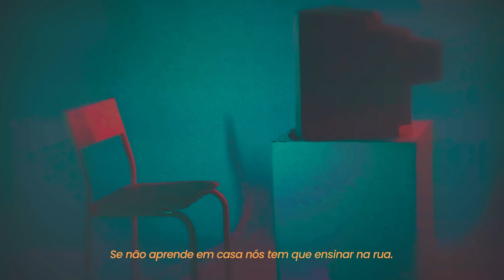MC PEPEU - SE NÃO APRENDE EM CASA (Doug Filmes) DJ PH DA SERRA E DJ ARTHUZIN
OS MELHORES FUNKS 2022, Tá esperando o que? Confira

Artista: MC PEPEU
Produção: DJ ARTHUZIN E DJ PH DA SERRA

Produzido pela Doug Filmes
FICHA TÉCNICA
Direção: Henrique Douglas, Araujo Filmaker
Operação de Câmera:  Henrique Douglas, Araujo
Edição e Cor: Henrique Douglas, Gabriel
Roteiro: Gabriel, Henrique
Assistência de Câmera:  Araujo, Jordano

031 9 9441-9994 Para todo brasil